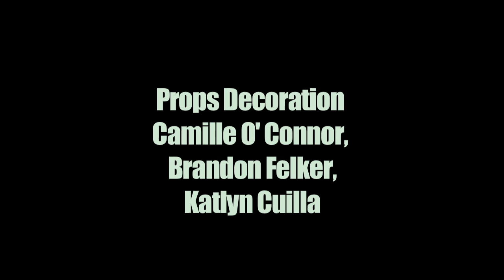Ascend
A short film by Roman Martinez